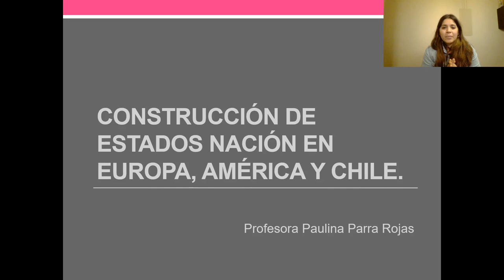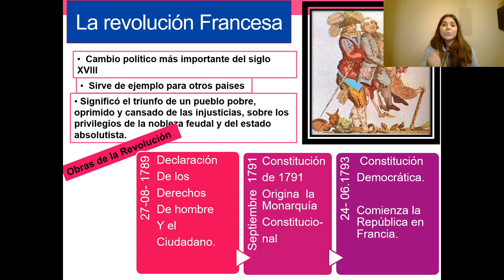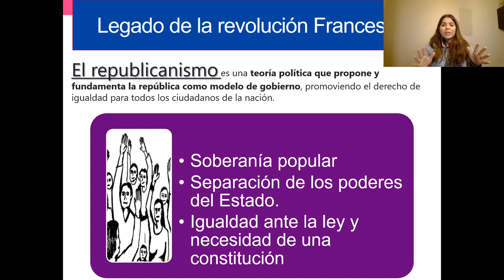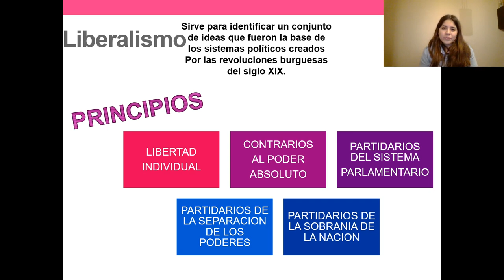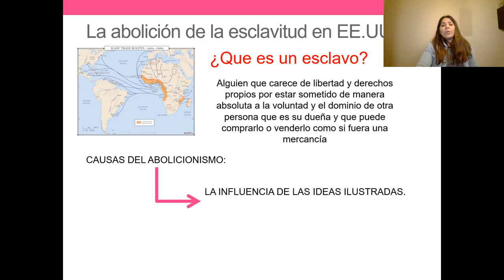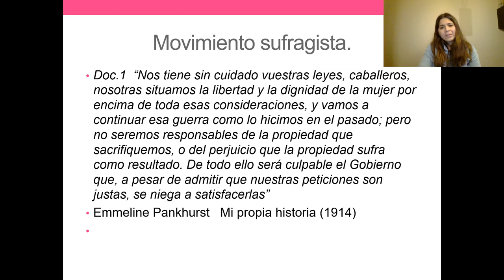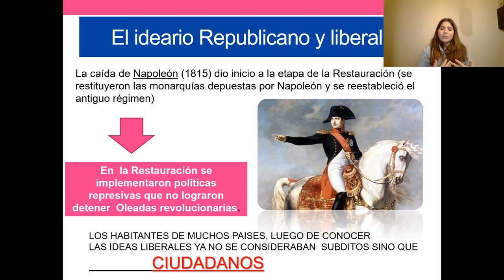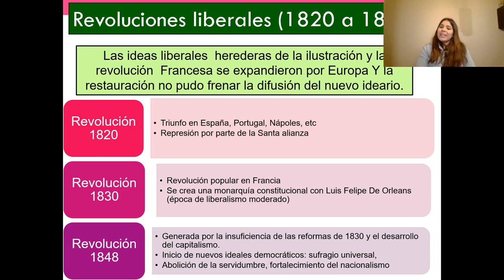Legado de la revolución francesa